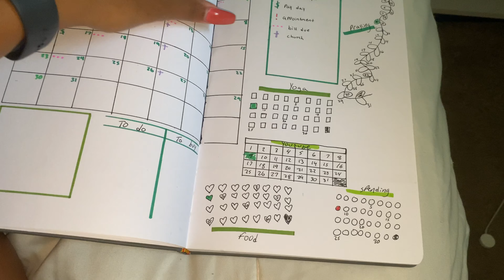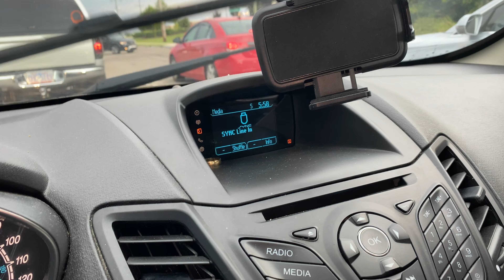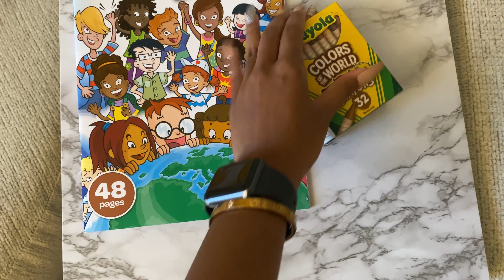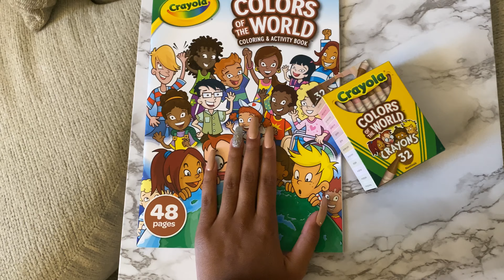VLOG | nail salon trips, yoga, cooking, +more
Shop the "coldest" water bottle!

(look at me acting like a real youtuber!)

Products used in this video:
None mentioned.